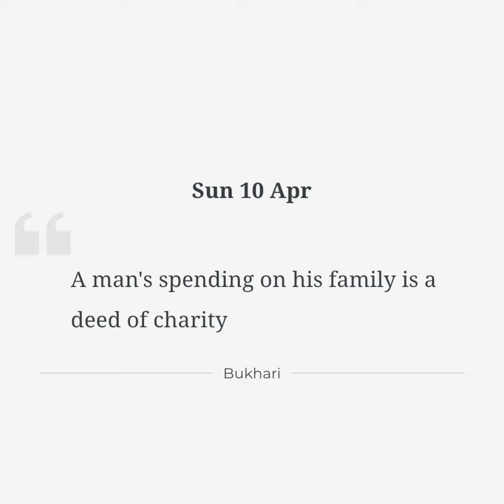بهترینه صدقه the best charity is to spend on you are family